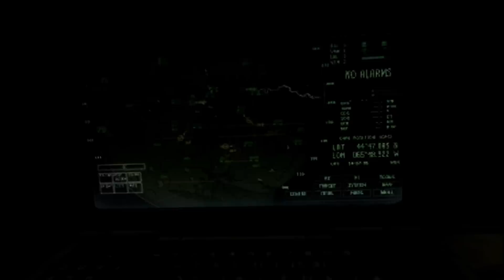Mw3: TDM - SEATOWN 32/3 Teil 2